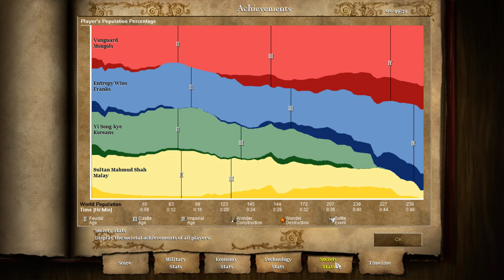AoE 2: Entro and Vanguard VS Bots G3/4